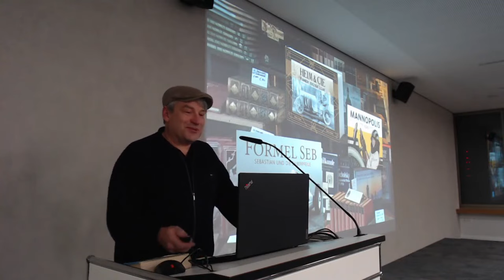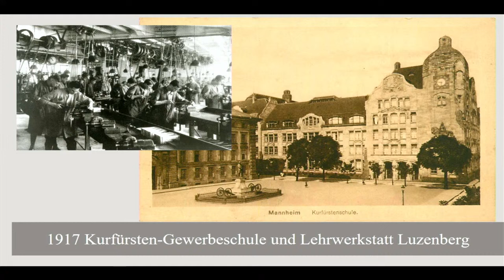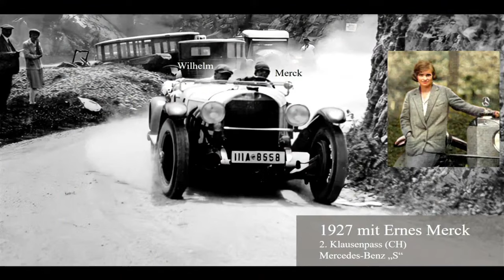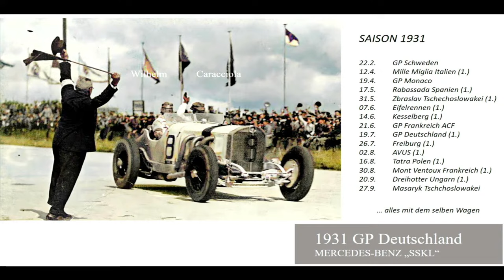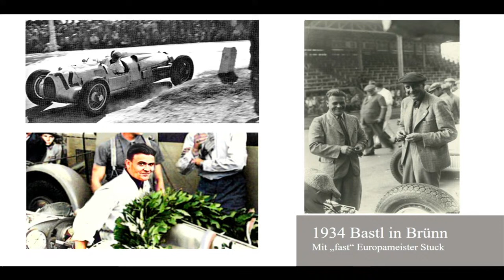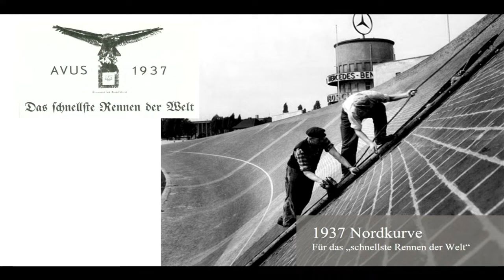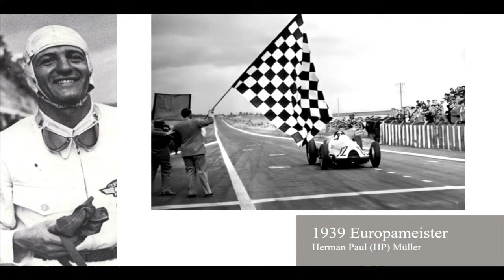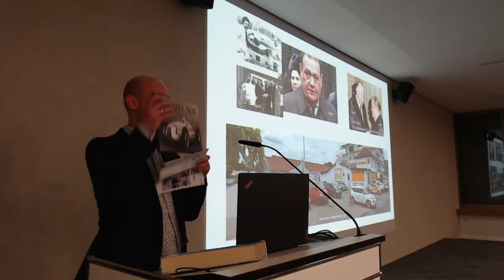Formel Seb – Sebastian und die Silberpfeile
Buchvorstellung | Der „Waldheefer Bu“ Wilhelm Sebastian sorgt dafür, dass bei den großen Vorkriegsrennen Kurpfälzisch gesprochen wird, sei es im BENZ-Tropfenwagen, als Beifahrer von Caracciola oder als Silberpfeil-Rennfahrer und Team-Manager der AUTO UNION. Mit Ferdinand Porsche, Neubauer und vielen anderen Größen arbeitet er eng zusammen. Sebastian betreut die Heidelberger Rekordfahrt und erlebt den Rekordversuch auf der Frankfurter Autobahn, der für seinen Freund Bernd Rosemeyer tragisch endet. Nach dem Krieg ahnen nur wenige, welche Geschichte sich hinter der Weinheimer „AUTO-SEBASTIAN“ verbirgt. Geblieben ist ein Bilderschatz, der dazu geführt hat, dass seine spannende AUTO-Biographie erstmals veröffentlicht wird.

Mit Dietrich Conrad